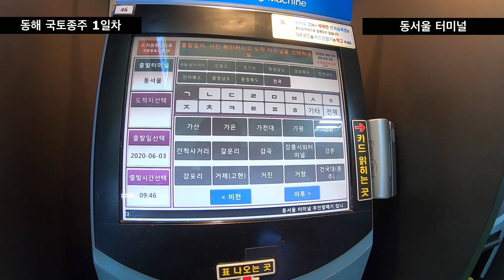Travel / Korea / East coast / 여행 / 국토종주 / 자전거 / 미니벨로 / 동해안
그냥 여행.